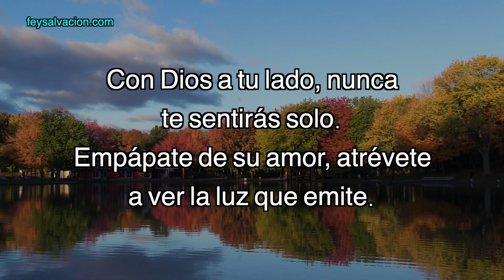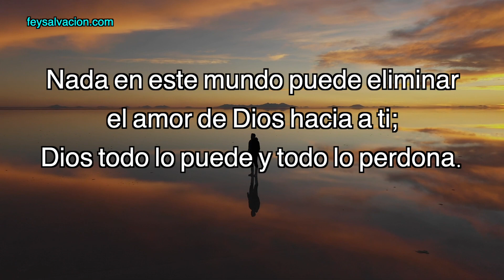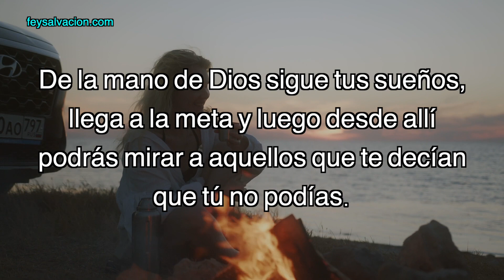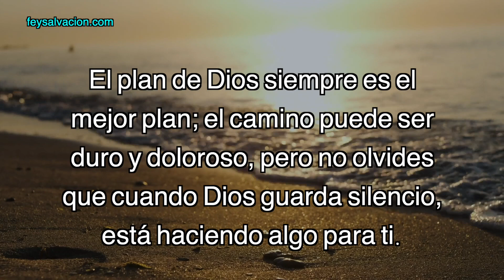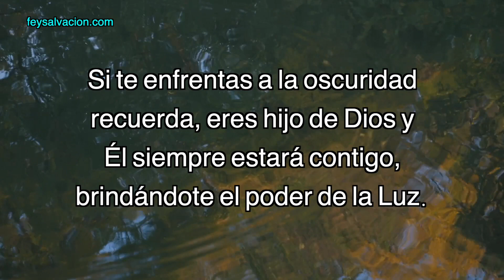FRASES DE DIOS CORTAS, BONITAS Y PERFECTAS PARA REFLEXIONAR | Fe y Salvación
No estás sólo, DIOS NUESTRO PADRE nunca nos abandona, te traemos hoy estas frases cortas para reflexionar y no perder la Fe.